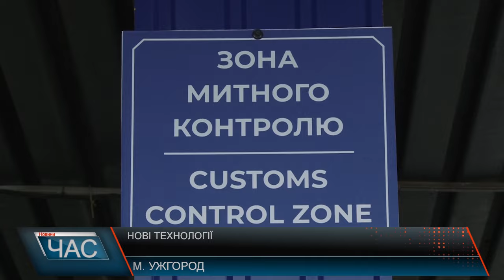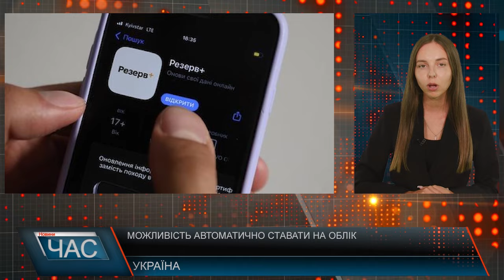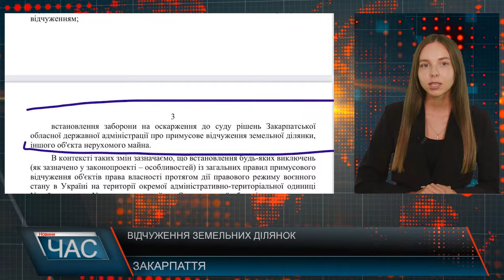Програма "ЧАС"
21.08.24